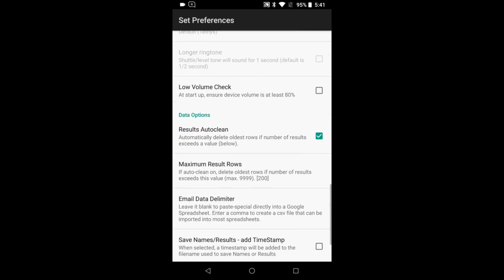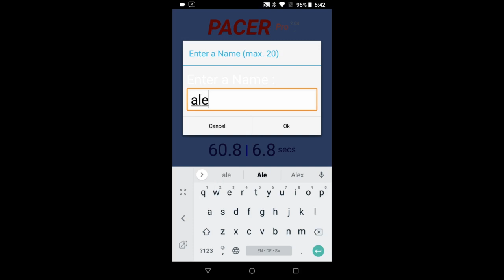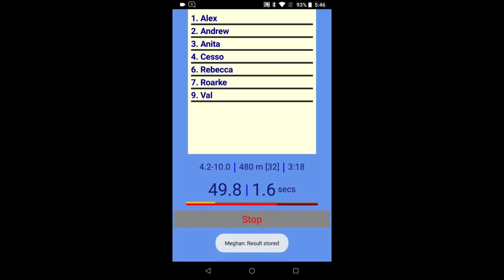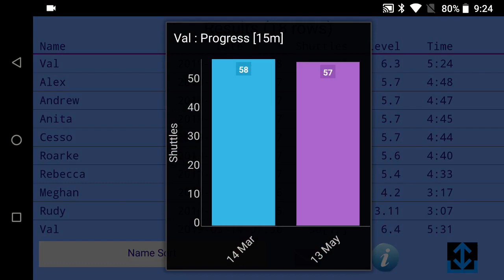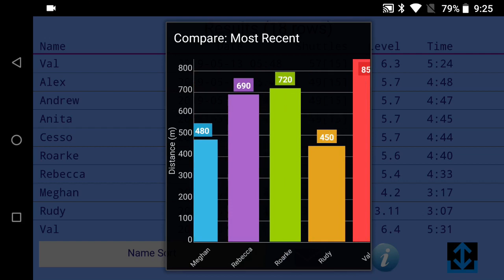Pacer Pro - The Basics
PACER Pro is a sophisticated android app used for testing groups and for advanced individual testing. This video shows the most common approach to using PACER Pro.